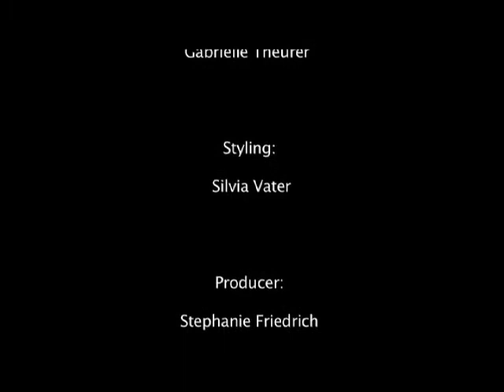Pink Ribbon Shooting 2011.mov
Esther Haase hat die Kampagne für die Brustkrebs-Sensibilisierungs-Kampagne 2011 in Deutschland fotografiert, das Shooting wurde von Maike Ullmann mit der Kamera begleitet. Sehen Sie die prominenten Botschafterinnen Gudrun Landgrebe, Natalia Wörner und Franziska Knuppe, die sich für mehr Aufmerksamkeit zu dem wichtigen Thema der Vorsorge engagieren!